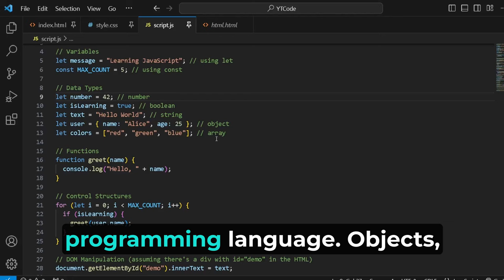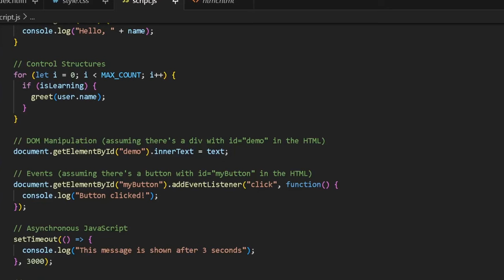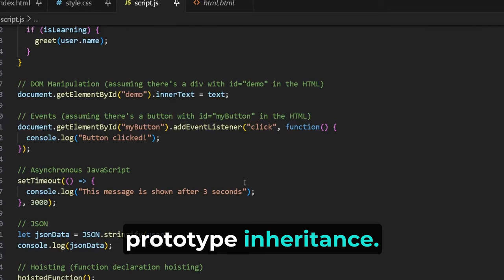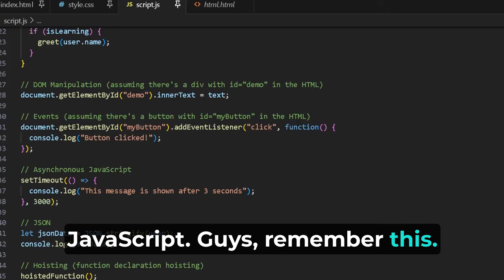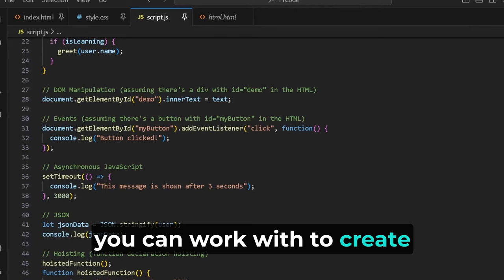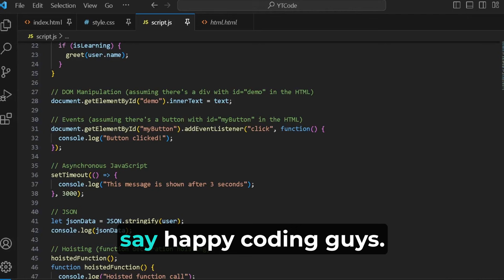Master JavaScript in 5 Minutes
🚀 Unlock the world of web development in just 5 minutes! This beginner-friendly tutorial is your first step into becoming a programmer, teaching you the basics of HTML, CSS, and JavaScript - the building blocks of the web. Whether you're dreaming of creating your own website, developing a stunning web app, or just curious about coding, this video will set the foundation for your programming journey. No prior experience needed - start coding today!

👩‍💻 What You'll Learn:
HTML: Structure your web pages with ease.
CSS: Style your pages to look professional.
Javascript: Functionality of web development.

💼 Why Programming?
High-demand skill set
Foundation for web development, app development, and more
Empowers you to bring your ideas to life:

📘 Resources Mentioned:
[E-BOOK] - Learn about programming with this e-book.
Three.js Essentials: A Beginners Guide [E-BOOK] ►

SONG/ARTIST ► Where you are - Nasheed